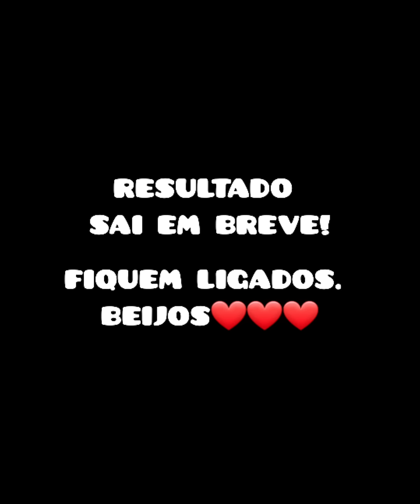SERÁ QUE PERDI A APOSTA? CHÁ REVELAÇÃO